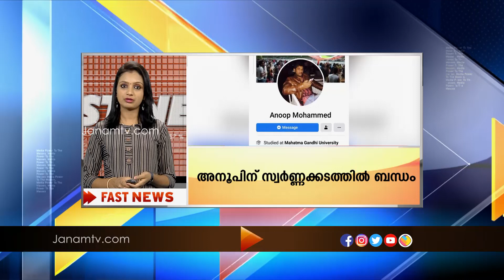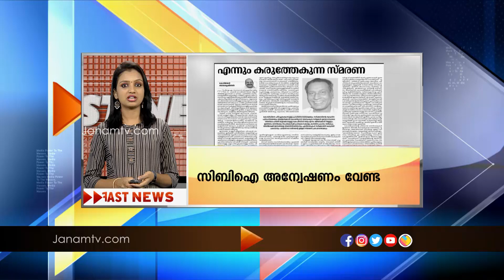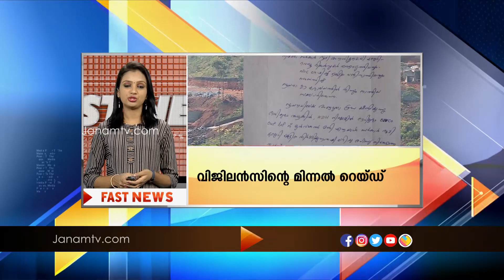FAST NEWS @ 10.30 PM | 9 SEPTEMBER 2020 | JANAM TV